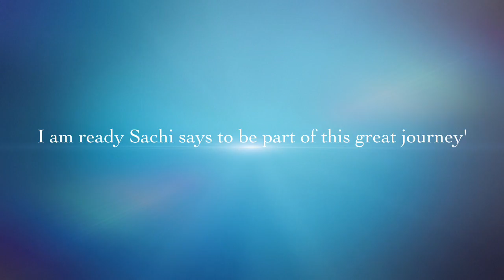SACHI at BARD ON THE BEACH Audition